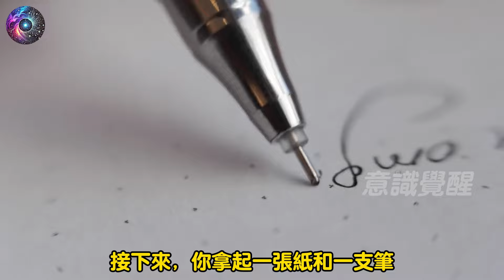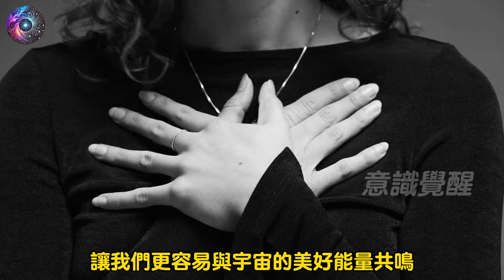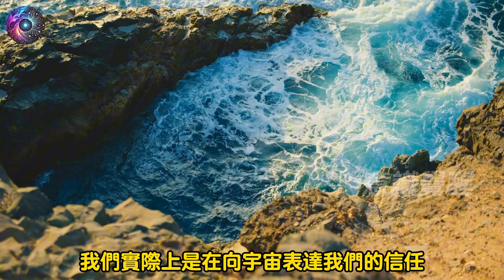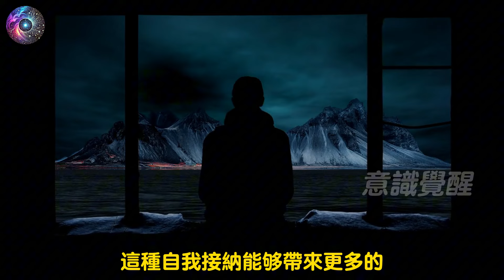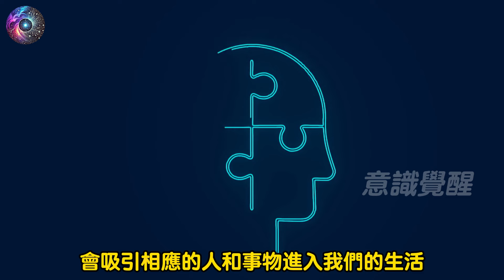把你的名字放進鹽水中，看看會發生什麼？（太神奇了）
把你的名字放進鹽水中，看看會發生什麼？（太神奇了）把你的名字放在鹽水裏，準備好擁有你想要的一切。